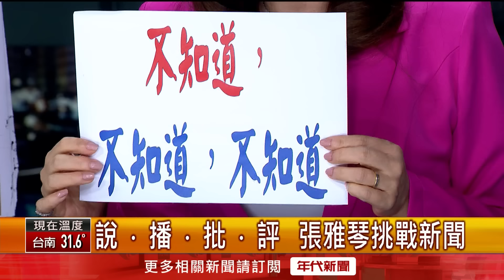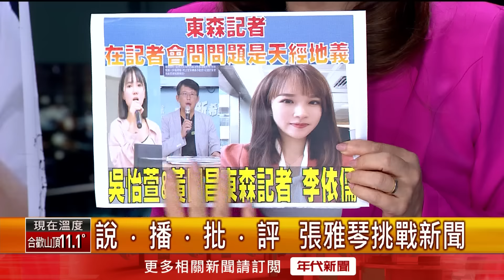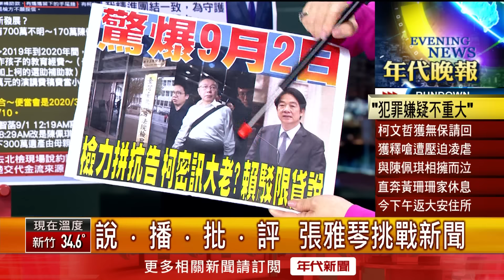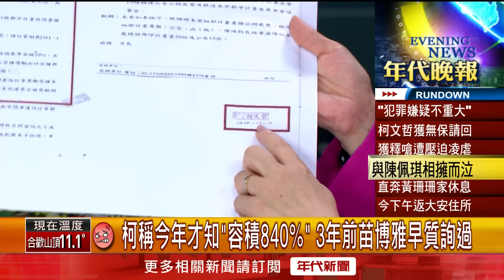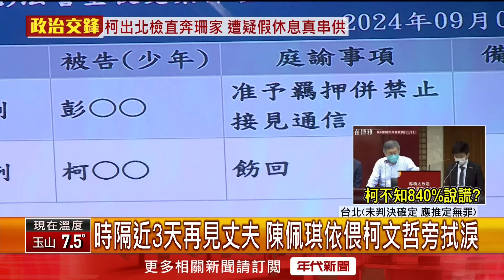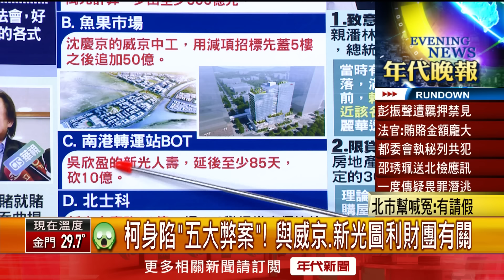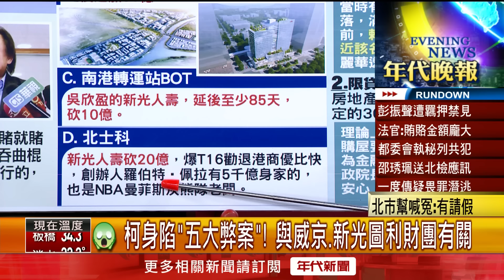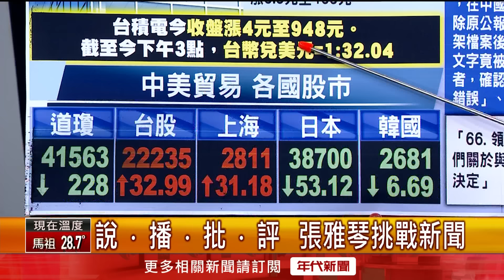《返台急到案！ 京華城共犯邵琇珮廉政署應訊》【2024.9.02『1800年代晚報 張雅琴說播批評』】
●返台急到案! 京華城共犯邵琇珮廉政署應訊
●柯文哲中午回北市住處! 陳佩琪隨即出門買便當
●曾示警市府"注意邵琇珮" 游淑慧揪2疑點太巧合
●柯文哲命彭振聲兼四職 "威京2案"亮綠燈引質疑
●昔受柯提拔任副市長! 柯一度屬意彭振聲選高雄
●捍衛清白! 傳柯文哲早擬好劇本"若交保將拒保"
●傳被捕前私訊黨大老 柯文哲嘆每個人都在推責任
●"限貸令"激起民怨 央行今再約國銀總座"喝咖啡"
●700萬?170萬? 柯文哲遭爆金流來源不明掀熱議
●陳佩琪金流疑點? 母還在世"手尾錢"改口父遺產
●相隔56天現身了 NONO再赴士院出庭"神色凝重"
●續追京華城案! 檢廉以"被告身分"約談邵琇珮
●柯"無保請回"2訊息! 林志潔:限制閱卷是兩面刃

下載【年代電視】APP：
iOS平台：